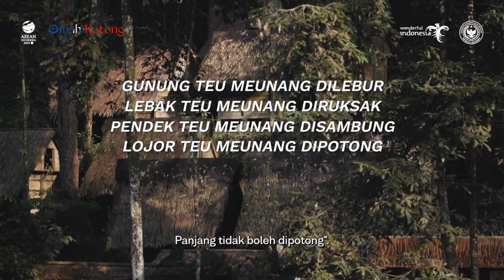Lebih Dekat Mengenal Adat, Budaya, Kesederhanaan sampai Festival Seba Baduy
▷▷ OMAH KATONG TV ingin berbagi informasi dan pengetahuan bagi para pemirsa tentang berbagai klaim dari pemikiran yang terdengar aneh dan unik tapi cukup membuat rasa penasaran terjawab. Video dalam channel ini hanyalah jawaban sementara dan masih harus dibuktikan oleh para ahli. Semoga menjadi bahan diskusi bersama.

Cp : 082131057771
Copyright omah katong @2023
Ponorogo, Jawa Timur